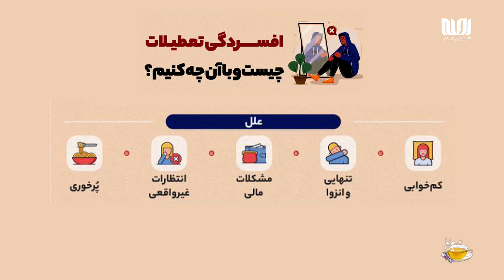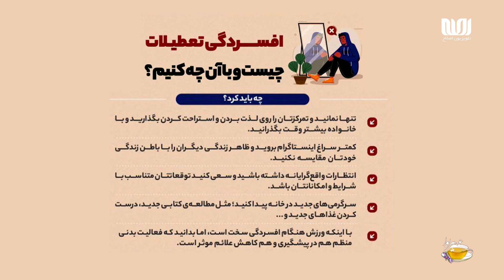افسردگی تعطیلات چیست؟